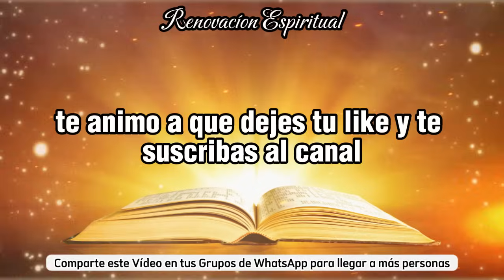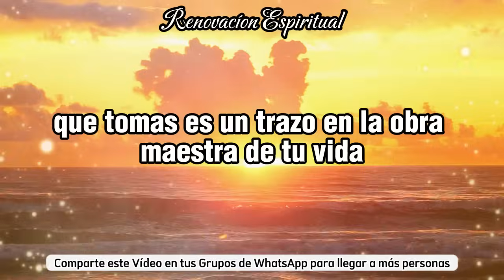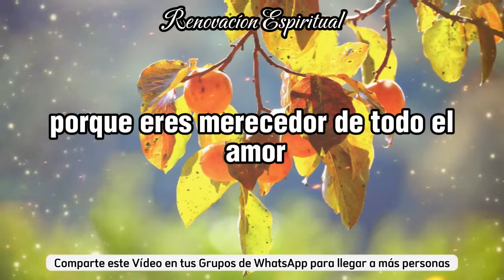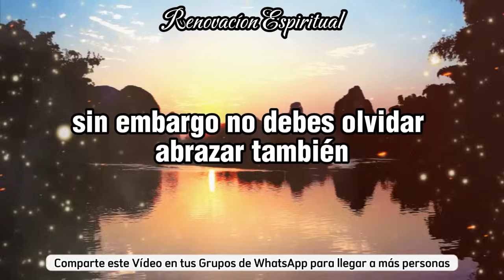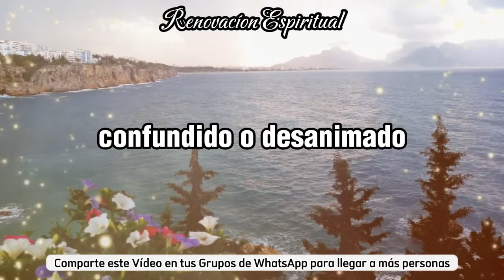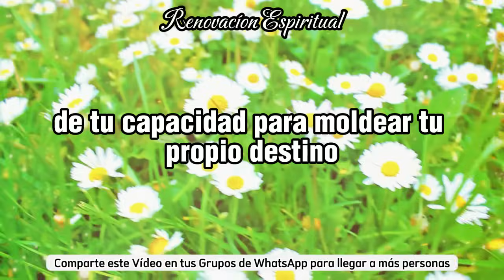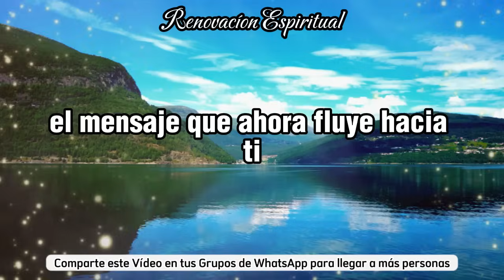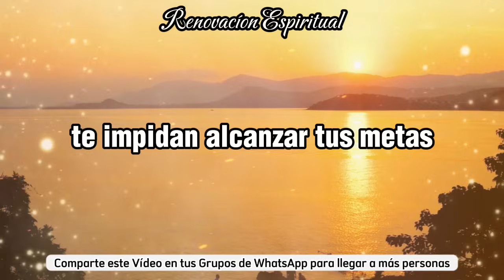💌MENSAJE DE DIOS: NO IGNORES MI PALABRA, ESTE MENSAJE ES PARA TI✝️DIOS DICE🕊️MENSAJE DE LOS ÁNGELES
✝️ Milagros de Dios🕊️ 11 11
🙏 Renovacíon Espiritual🌟Mensaje de los Ángeles🙏Mensage de dios para ti ✝dios dice

💌 VIDEO MENSAJE:
Este Video Incluye Todas Estas Búsquedas 👇
1. Mensaje de Dios para mí hoy
2. Mensaje de Dios para mí
3. Mensaje de Dios
4. El mensaje de Dios
5. Mensaje de Dios para ti
6. Mensaje de Dios
7. Mensaje de bendiciones de Dios
8. Mensaje de Jesús
9. El mensaje de Dios para mí hoy.
10. Tarot del mensaje de Dios
11. El mensaje de Dios para mí
12. El mensaje de Dios hoy
13. Mensaje de dios
14. Sermones
15. El mensaje de Dios para ti hoy
16. Motivacional
17. Mensaje del universo
18. Mensaje urgente de dios
19. Mensaje del Universo
20. Citas de fe
21. Citas de Jesús
22. Iglesia
23. Joel Osteen
24. Citas bíblicas
25. mensaje bíblico
26. Citas a dios
27. La motivación de Dios
28. Citas de Dios de la Biblia
29. Frases de vida
30. Citas de dios de la fe
31. Motivación cristiana
32. El Señor ayuda
33. Dios ayuda
34. Gracia para propósito
35. Estado de Jesús y cotizaciones
36. Dios Milagros 1111